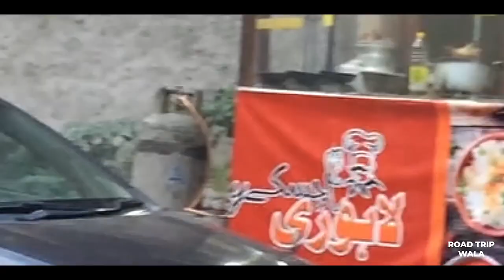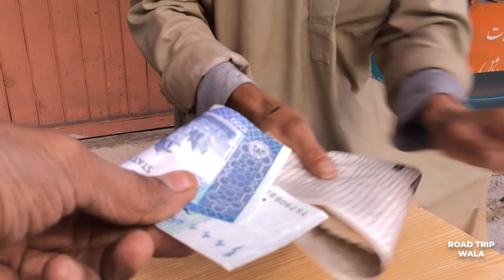Guoro | Guro Juglot Gilgit Baltistan | Food Street Guro Near Nagar Valley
Gouro / Guro Juglot is one of the beautiful tourist point of Gilgit-Baltistan. It is famous for local dish called "Chapshoro" and meat market. This significant location and natural beauty across the town attracts many tourists within the country and abroad. It is located at Karakorum Highway near Nagar Valley. It is on the way to Nagar Valley and Hunza valley from Gilgit city. Guro Jaglote also know as Zero Point, 30 minutes drive from Gilgit city towards Hunza.

Chapshoro, A well-known and delicious bread, filled with a perfect blend of minced meat, spice, onion, and herbs.  Chapshoro is a local dish of Hunza and is one of the famous food of Gilgit Baltistan. It is originally cooked on firewood.

Music Credit
Artist Ustad Mir Afzal
Album: Sitar Harmony With Ustad Mir Afzal